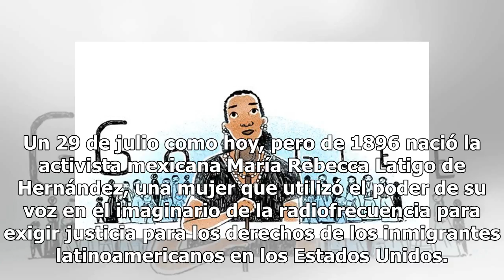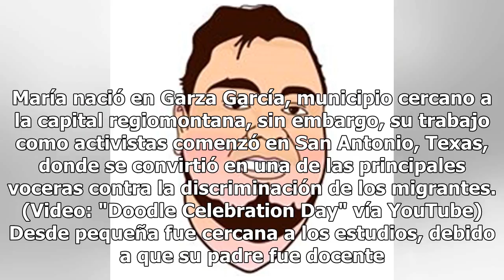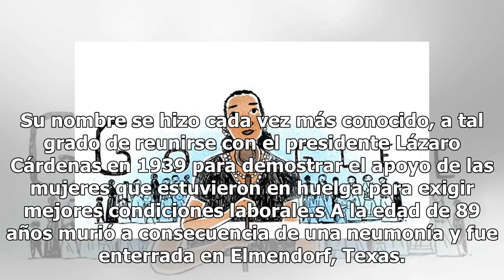¿Por qué Google honra a la activista mexicana María Latigo de Hernández?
Un 29 de julio como hoy, pero de 1896 nació la activista mexicana María Rebecca Latigo de Hernández, una mujer que utilizó el poder de su voz en el imaginario de la radiofrecuencia para exigir justicia para los derechos de los inmigrantes latinoamericanos en los Estados Unidos. Por este motivo, este...